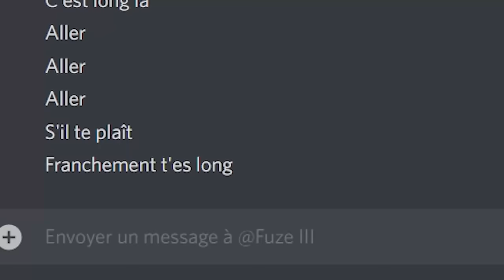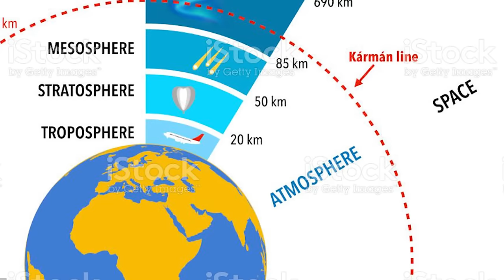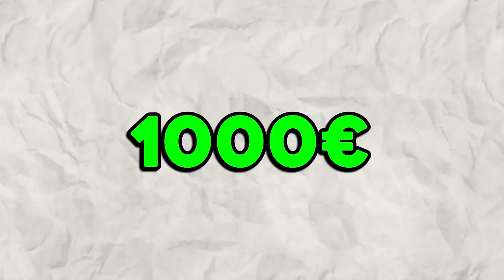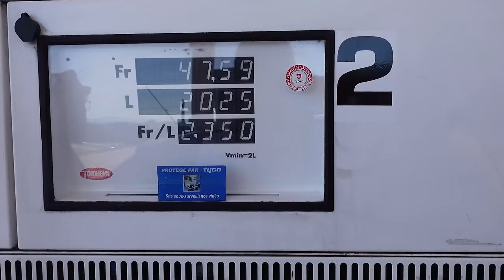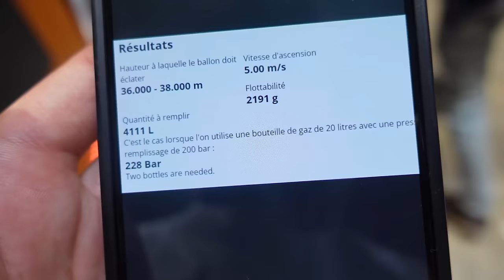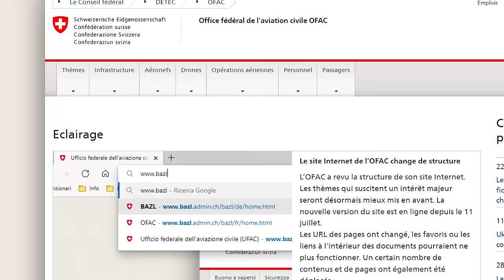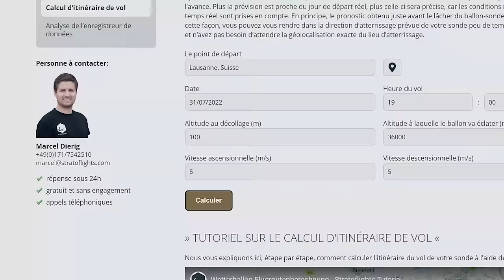J'ai envoyé ma peluche dans l'Espace...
Aujourd'hui, je me suis donné le défis fou d'envoyer ma peluche Didier dans l'espace... Vais-je y arriver ?